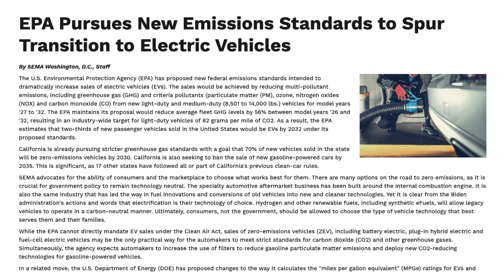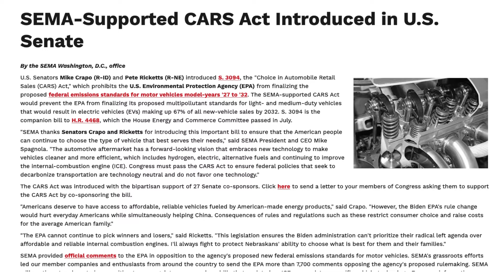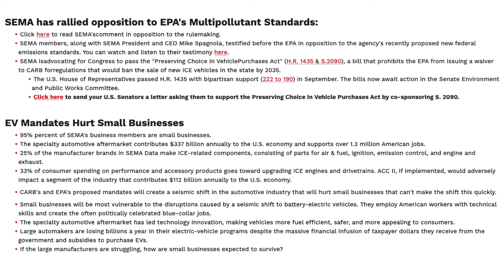Melling supports C.A.R.S. ACT H.R. 4468 & S. 3904 with Mark & Brendan Melling, Erica Enders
Mark Melling, President and CEO of Melling Performance along with his son, 5th Generation Melling family member, Brendan Melling, sit down with Erica Enders & Aaron Stanfield of Elite Motorsports after the Summit Racing Equipment NHRA Nationals at Summit Racing Equipment Motorsports Park in Norwalk, OH. They discuss the C.A.R.S. ACT ACT H.R. 4468 & S. 3904, the RIGHT TO REPAIR ACT & the potential impact of the EPA proposed regulations to the Automotive Aftermarket/ Engine Building/ Auto Repair/ & Motorsports Industries.

Mark & Brendan Melling attended the SEMA PRI rally in Washington, DC earlier this year.